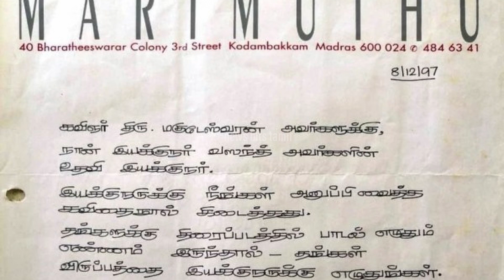வைரலாகி வரும் மறைந்த நடிகர் மாரிமுத்து எழுதிய கடிதம்! நெட்டிசன்கள் உருக்கம்